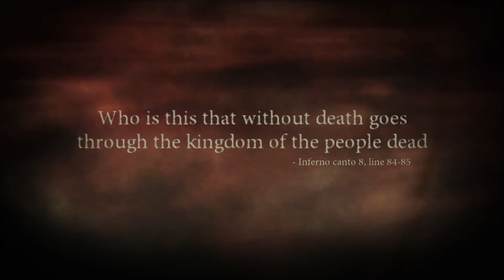Dante's Inferno Part 9- END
We're finally done. Gonna miss you Virgil.